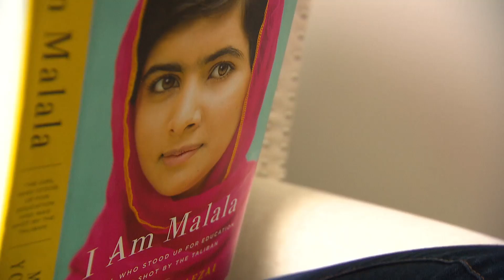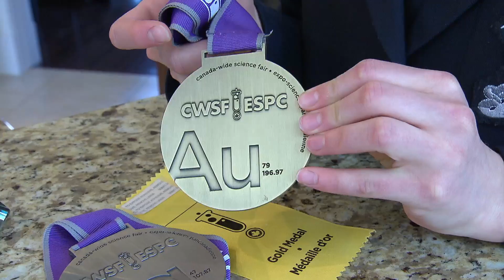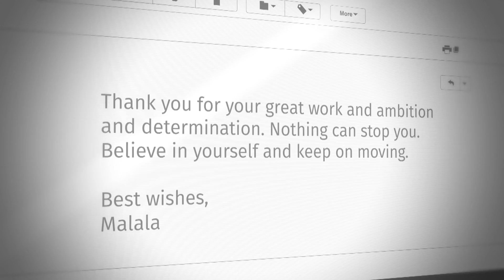Teen inventor wants to better the world with her water-cleaning system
Meet Rachel Brouwer, a 14-year-old Nova Scotia inventor who's out to change the world with her water pasteurization system.